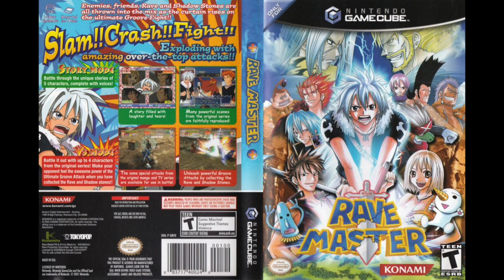Rave Master (GCN) - Full OST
Opening - 0:00 - 1:34
Title Screen/Main Menu - 1:35
Character Select - 2:07
Options - 4:11
Ex. Options - 4:48
Edit Mode - 6:16
Garage Island (Stage 1) - 7:09
Lance's Mansion (Stage 2) - 8:37
House of Lightning (Stage 3) - 10:07
Tremolo Mountain (Stage 4) - 11:37
Rhaspsodia (Stage 5) - 13:13
Experimental (Stage 6) - 14:33
Griff's Island (Stage 7) - 16:03
Tower of Din (Stage 8) - 17:30
The Enclaim Chamber (Stage 9) - 18:53
Prologue - 20:43
Haru Event 1 - 21:57
Haru Event 2 - 23:28
Elie Event 1 - 24:29
Elie Event 2 - 25:55
Musica Event - 26:34
Shuda Event - 28:48
Go Event 1 - 29:45
Dance Theme - 30:28
Event 1 - 31:19
Event 2 - 33:11
Event 3 - 34:41
Event 4 - 36:21
Event 5 - 37:28
Finale - 38:37
Epilogue - 40:02
Haru Credits - 41:29
Elie Credits - 48:58
Shuda Credits - 55:50
Go Credits -1:02:54
Vs - 1:10:01
Get - 1:10:05
Continue - 1:10:09
Game Over -1:10:19